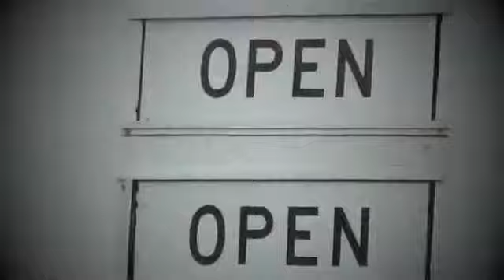Britz Campervans - Crazy About Rugby Tour 2011 - episode 2